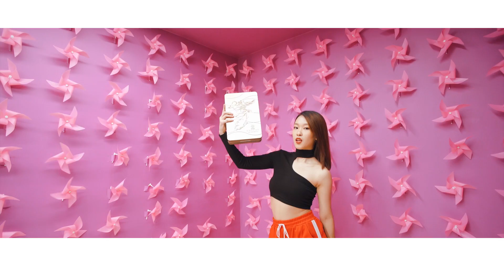GOODCHEN 谷城月饼 Good Chance Good Life Mooncake 2019 Music Video 60s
流行元素点缀传统节庆美食，
这个中秋不一样，吃好流行的口味月饼！
Traditional Festival Food could never be the same with POP element!
Bird's Nest Mooncake, Brown Sugar Pearl Milk Tea, Mala Spicy Mooncake and more!